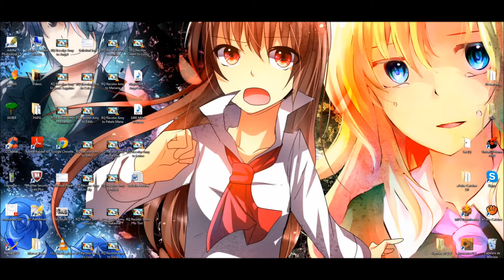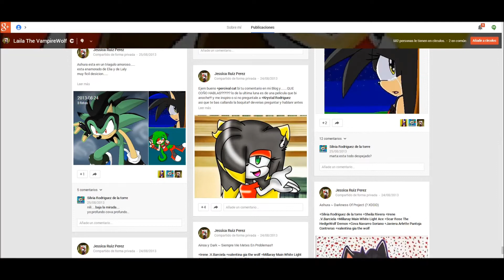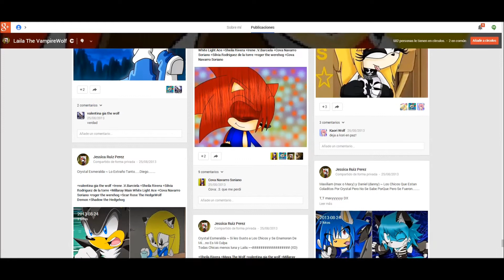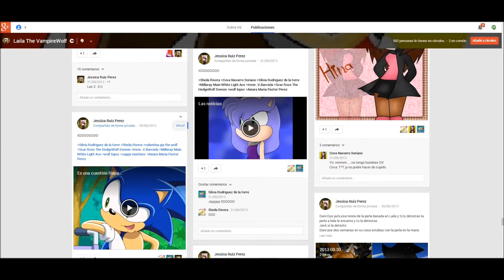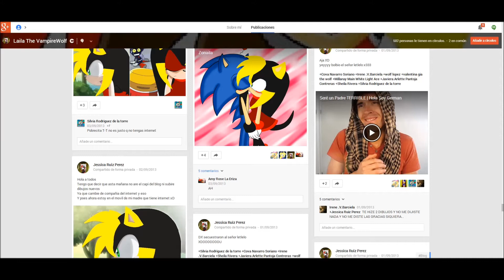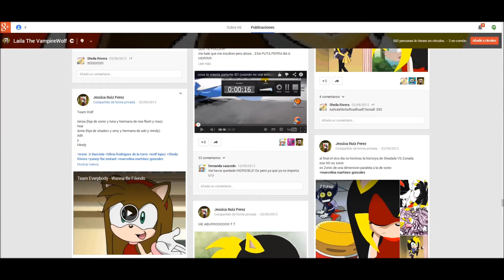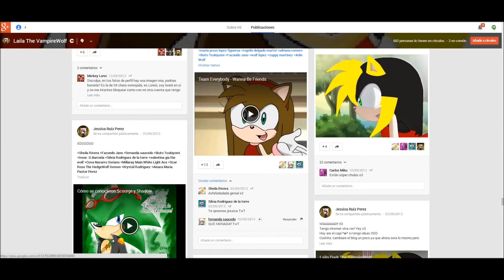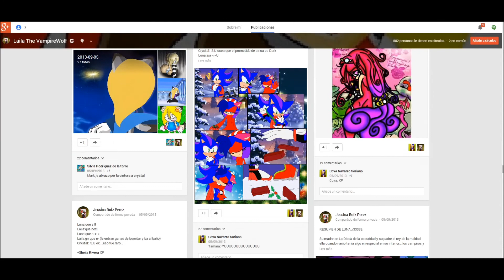Problemillas (?)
Bueno, no me preguntéis cómo, estaba en youtube, me he acordado de esta chica, he mirado su página de google+ y me he revolucionado (?)
Dije que sería corto y estuve 9 minutos hablando, madre mía xD
Bueno, espero que no se os sea mucha molestia ayudarme, y que consigamos que deje de editar, robar personajes, etc